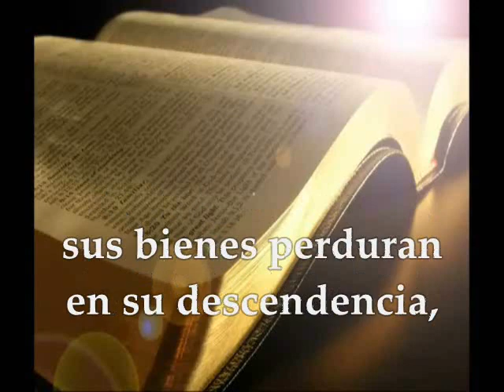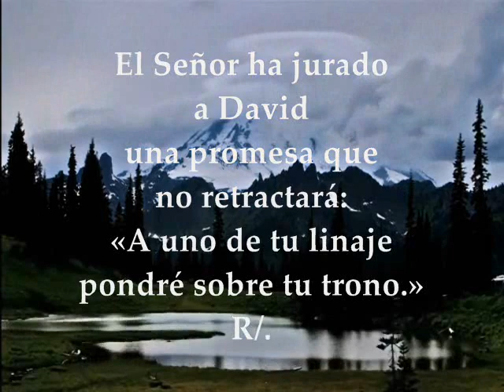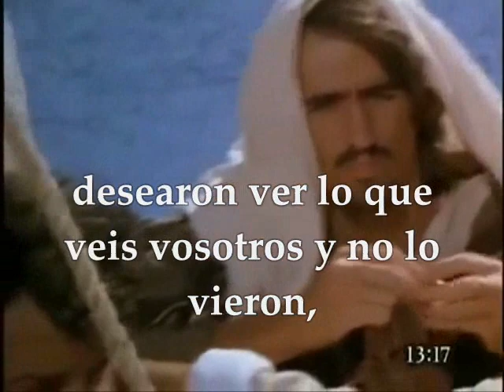Evangelio Día a Día | Julio 26 Lecturas Fiesta San Joaquín y Santa Ana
PRIMERA LECTURA : Del libro del Eclesiástico 44,1.10-15 ; SALMO 131: 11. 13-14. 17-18 R/. El Señor Dios le dará el trono de David, su padre EVANGELIO: Mateo 13,16-17